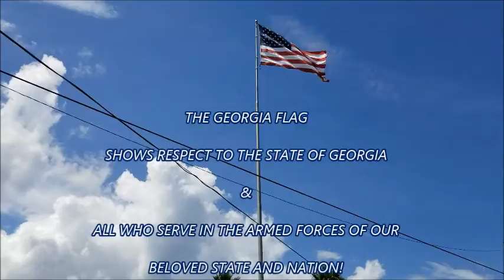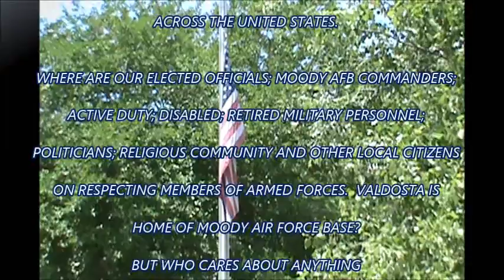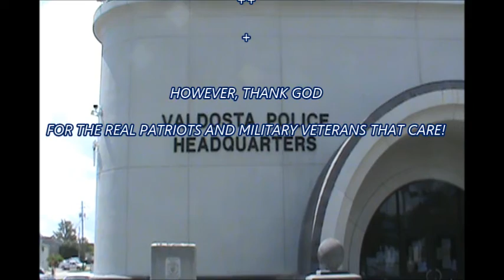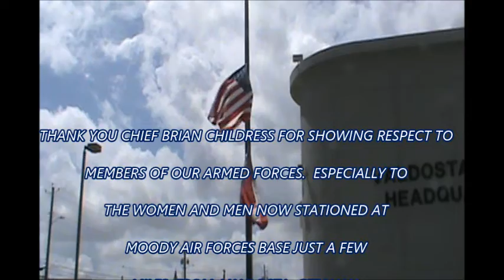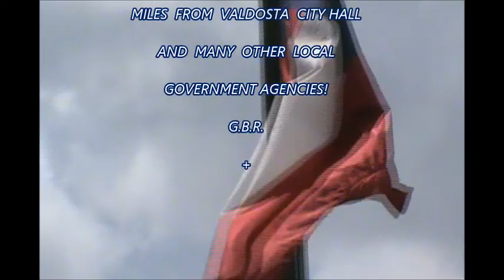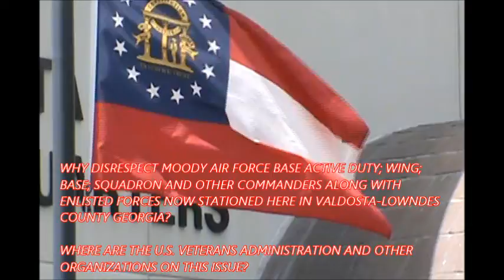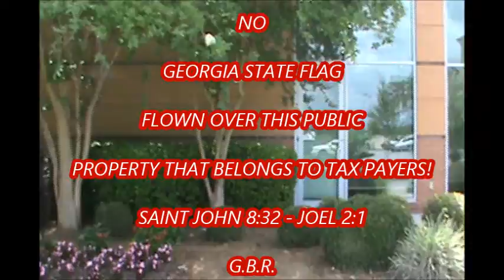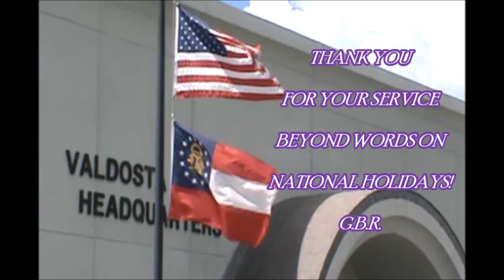VALDOSTA POLICE CHIEF BRIAN CHILDRESS SHOWS RESPECT FOR MEMBERS OF OUR ARMED FORCES UNLIKE LOCAL ELE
2. NEWLY ELECTED BLACK OFFICIALS ARE IGNORED; INTIMIDATED; VOTES ARE SUPPRESSED AND MAYORS AND COMMISSIONERS ARE BEING REMOVED FROM OFFICE WITHOUT HELP FROM Democrats. Videos 1,2,3, And 4.)

3. AP Refused To CONNECT THE DOTS And Publish This PATTERN AND PRACTICE TO The Public. VIDEO

4. EVEN SUPERIOR COURT JUDGES SEEM TO BE IN ON THIS PATTERN AND PRACTICE AGAINST BLACKS VOTING AND HOLDING PUBLIC OFFICE.

5. LISTEN TO BLACK VOTERS THAT SAID THEY WOULD NOT VOTE BECAUSE THEIR BELOVED COMMUNITIES WERE IGNORED BY DEMOCRATS.
Special Note: Joel 2:1 - Saint John 8:32

6. DEMOCRATS MUST NOT DEPEND ON BLACKS UNTIL THEY TRAVEL TO BLACK COMMUNITIES AND RECOGNIZE THEM AS AMERICANS CITIZENS.